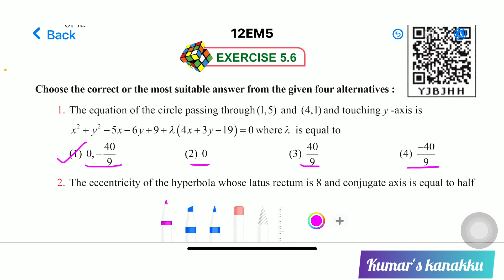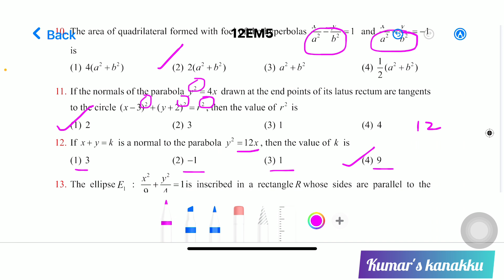12th Maths One word Unit-5||EM||Shortcut||Kumar's Kannaku.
ஒரு மதிப்பெண் வினாக்களை மிகக் குறுகிய காலத்தில் படித்து பயிற்சி பெற இந்த காணொளி பயனுள்ளதாக இருக்கும் . புத்தகத்திலுள்ள அனைத்து ஒரு மதிப்பெண் கேள்விகளுக்கும் விளக்கம் கொடுக்கப்பட்டுள்ளது .இந்தக் காணொளி மற்றும் எனது மற்ற அனைத்து ஒரு மதிப்பெண் காணொளிகளையும் நீங்கள் பார்த்து சில நிமிடங்கள் பயிற்சி செய்தால், பொதுத் தேர்வில் 20 க்கு 14 மதிப்பெண்கள் பெற முடியும் என்று நான் நம்புகிறேன். நீங்கள் அனைவரும் பொதுத் தேர்வில் அதிக மதிப்பெண்கள் எடுக்க வாழ்த்துக்கள். ஆல் தி பெஸ்ட்